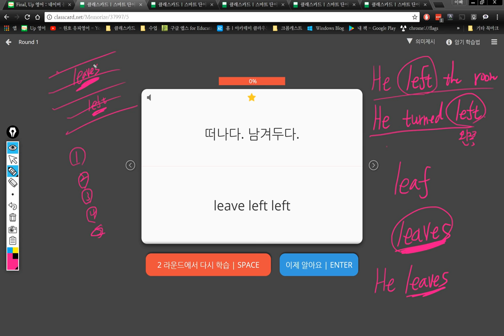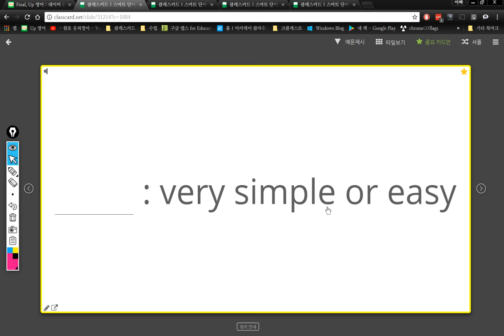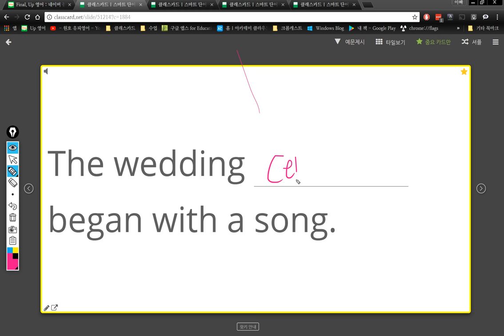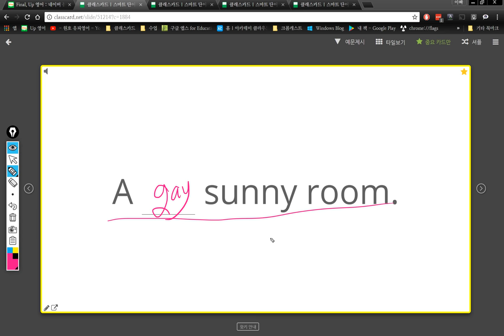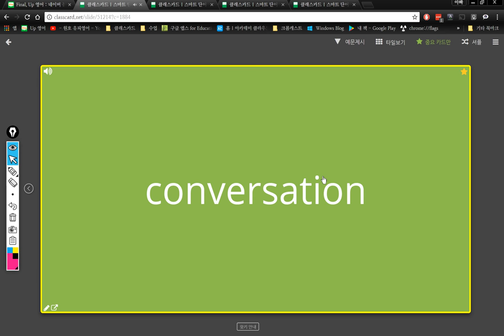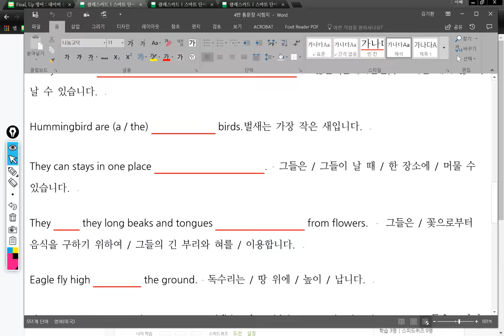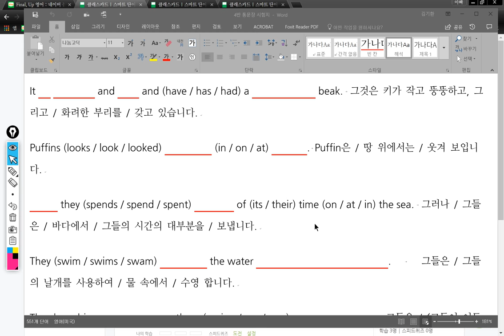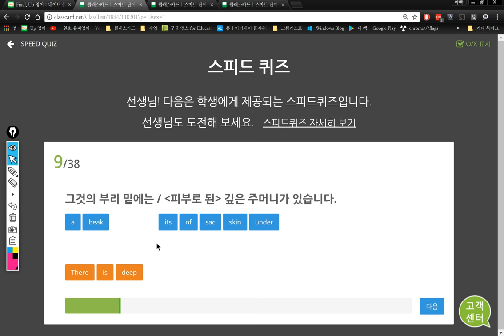4반 2017 12 28